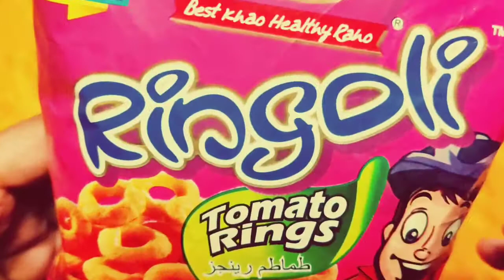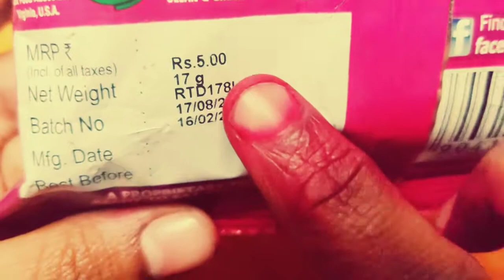Ringolo Tomato Ring Snacks || Euro Chapata Snacks || Indian Snacks